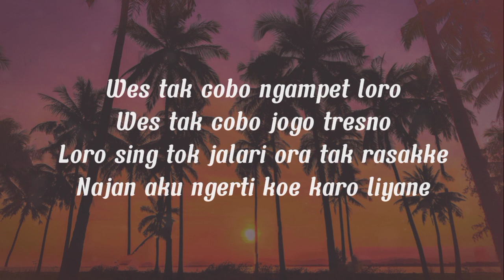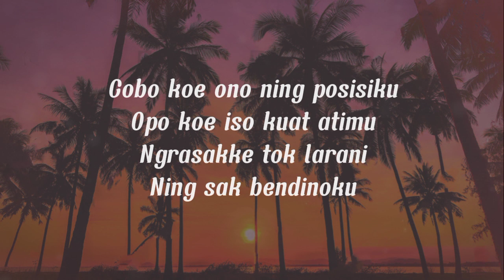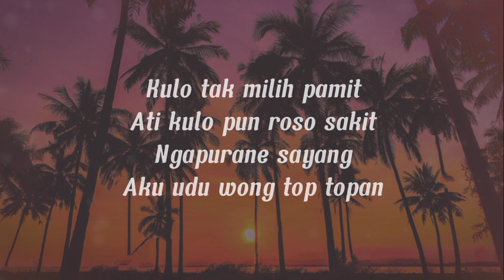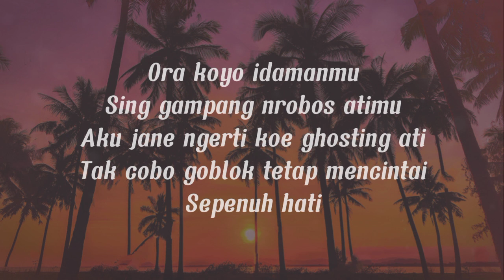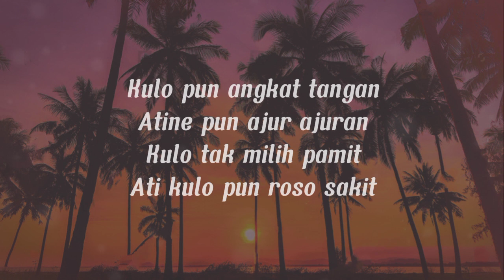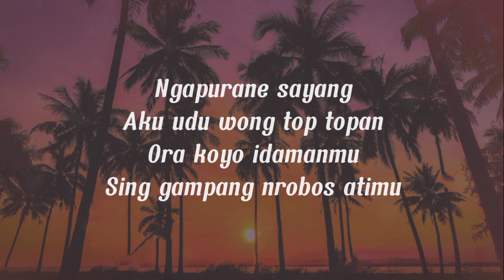Cover Lirik Top Topan - Woro Widowati (Miqbal GA)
TOP TOPAN - WORO WIDOWATI (LIRIK)

Hai teman-teman
Aktifkan juga lonceng notifikasi agar tidak ketinggalan video terbaru dari kita yaa.